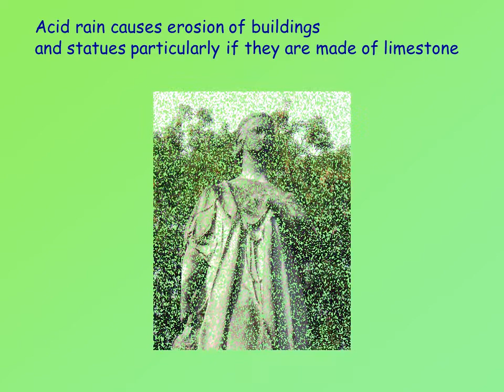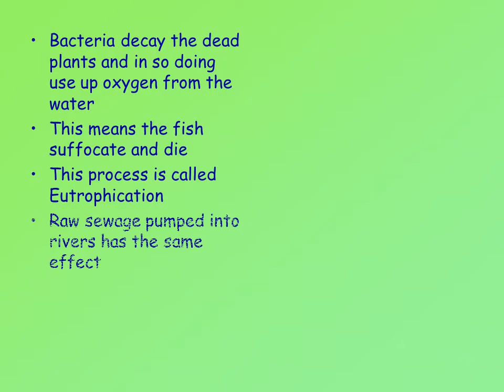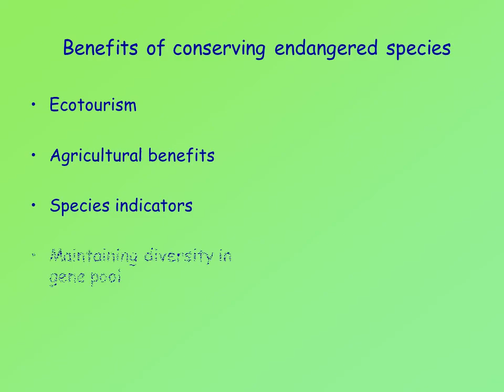The Influence of Human Activity on the Environment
Improvements in agriculture health and medicine have produced a dramatic rise in the human population
This increase in population size leads to an increase in pollution and higher demand for the world’s resources
Humans are using up the earth’s resources, including fossil fuels.
Burning fossil fuels in cars and power stations produces carbon dioxide, sulphur dioxide  and other greenhouse gases
carbon dioxide traps heat in the atmosphere and causes the temperature of the earth to rise.

This leads to disruption of the weather patterns eg drought, floods

Some weeds may thrive on the extra carbon dioxide while other plants are killed
Sulphur dioxide will dissolve in rain producing Acid Rain
Acid rain damages trees and pollutes rivers and lakes.
Deforestation
In may countries people are chopping down forests to provide timber or space for agriculture for the growing population
This causes several problems
Burning the timber increases the level of carbon dioxide in the air
Less trees means less carbon dioxide absorbed for photosynthesis
Soil is eroded as it is exposed to the wind and rain
Less water is transpired into the atmosphere
Many animal and plant habitats are destroyed causing extinction of species
Intensive Farming
Farming has become more intensive to provide a higher % yield from land
Many people regard intensive farming of animals to be cruel
In order to produce more food from the land farmers have to use more fertilisers and pesticides